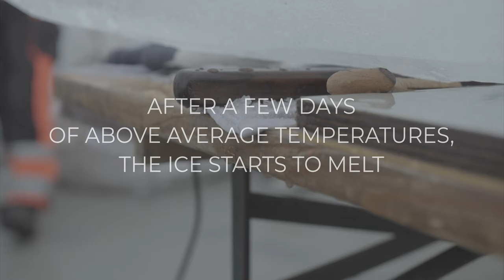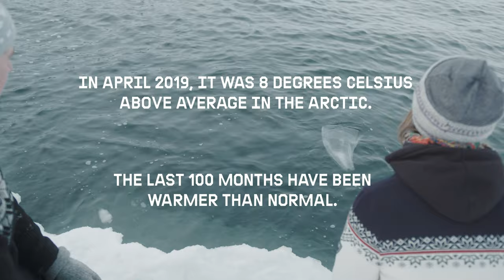Behind the scenes for the making of Ocean Memories - Greenpeace - 2019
Behind the scenes from the making of the video Ocean Memories -  by Greenpeace. Protect the oceans campaign - 2019. Recorded at Svalbard/Spitsbergen April 26th till May 2nd - 2019.
Clothes by Dale of Norway.
Video by Greenpeace.
Ice carver: Bill Covitz.